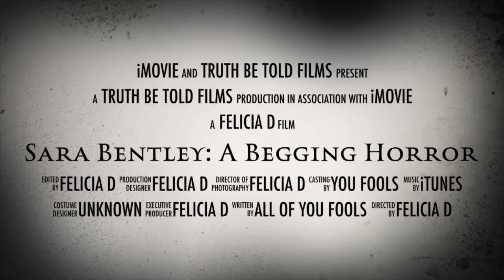Sara Bentley: A Begging Horror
Just a little something for all of you folks that fall for the begging